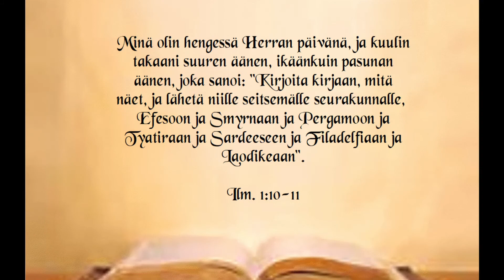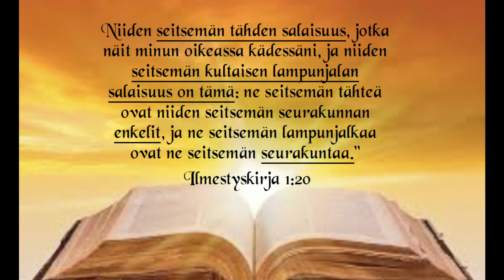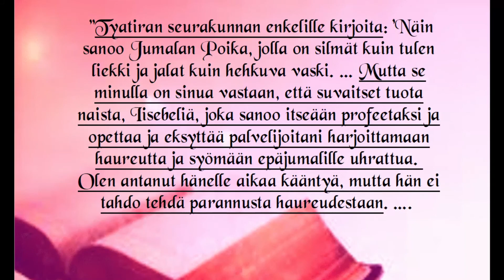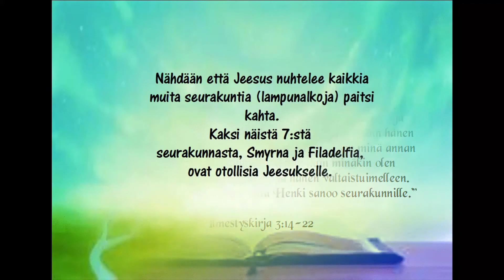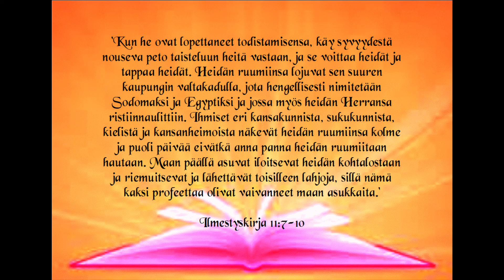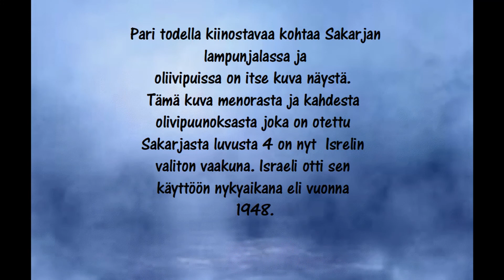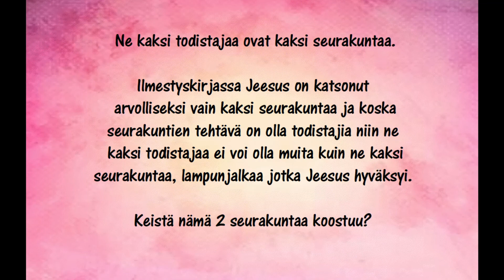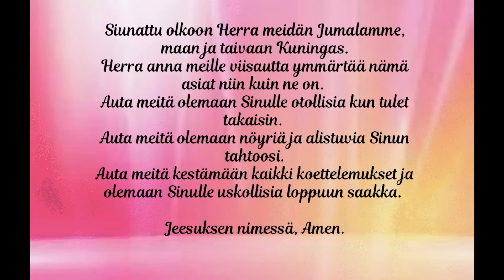Jumala avasi salaisuuden Ilmestyskirjan Kahdesta Todistajasta.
Muutama vuosi sitten pyysin Jumalaa avaamaan Ilmestyskirjaa minulle. Kysyin muun muassa keitä nämä kaksi todistajaa ovat. Hän avasi minulle tämän salaisuuden ja ilmoitan sen nyt teille.

Yeshua – The Way, The Truth and The Life